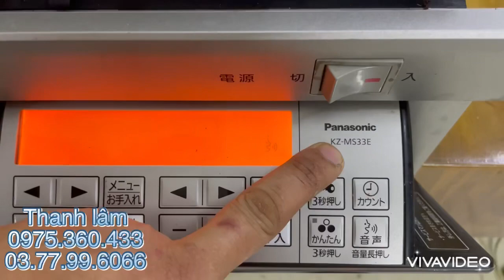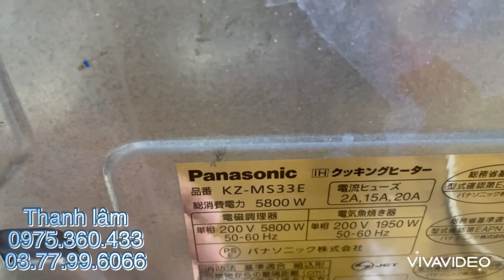Giới thiệu mẫu bếp từ âm panasonic KZ- MS33E size 60 cảm ứng chìm, siêu vip, siêu đẹp, full 3 từ ih